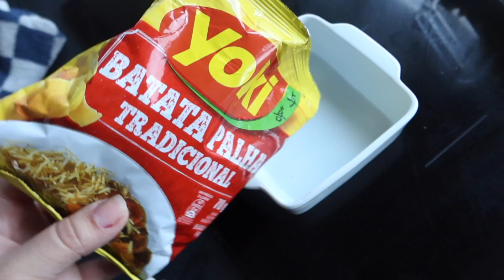COMO FAZER UMA ALMOÇO COMPLETO EM 3O MINUTOS COM ENTRADA, PRINCIPAL E SOBREMESA? /BRUNNACOM2NS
No video de hoje vou mostrar para vocês como s=consegui fazer um almoco simples mas completo com entradinha, prato principal, que foi um fricasse facilimo de poucos ingredientes, e um pudim de doce de leite feito em 10 minutos na panela de pressao eletrica.

Instagram da Emporio Brasil: @emporiobrasil.nl

Esse é o meu Instagram: @brunnacomdoisns.

Essa é a minha caixa postal:
Brunna Sant'Anna
Fascinatio Boulevard 708,
2909 VA Capelle aan den IJssel
Box Number : 2451
* Aviso:

Alguns links mencionados são links parceiros, nos quais eu ganho uma pequena comissão em caso você os use. Você não é obrigado a usar-lo, mas caso use, estará contribuindo diretamente para criação de conteúdo como esse em nosso canal.